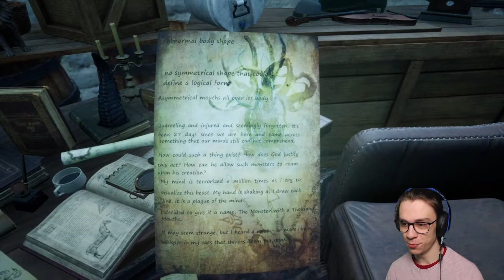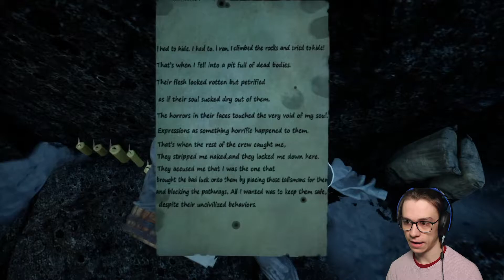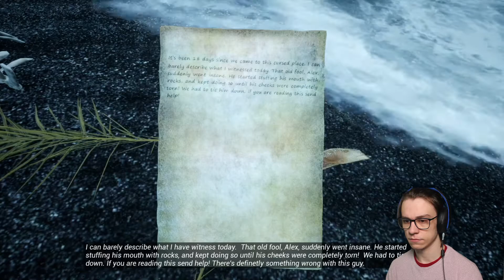Terrifying Lovecraftian Horror! | The Shore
This game was so much more than I expected, some amazing horror ahead!